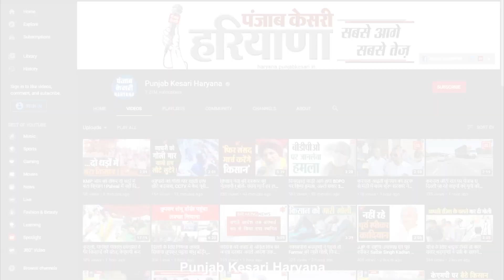Omicron के बढ़ते संक्रमण पर बोले शिक्षामंत्री, ऐसा ही रहा तो Offline होंगी परीक्षाएं